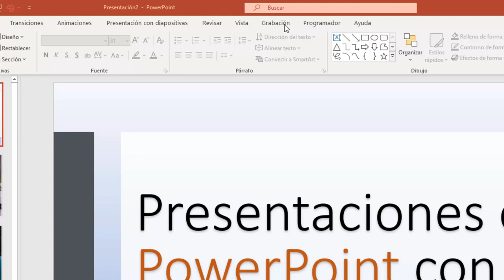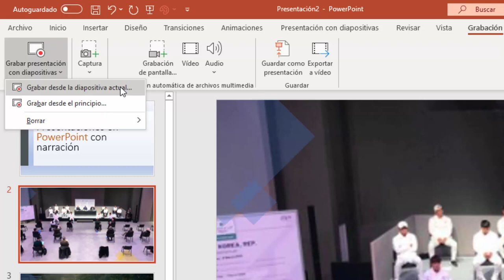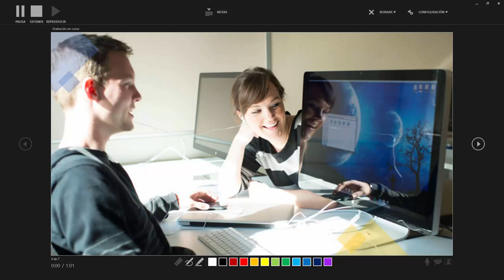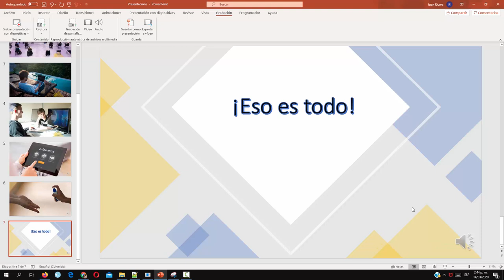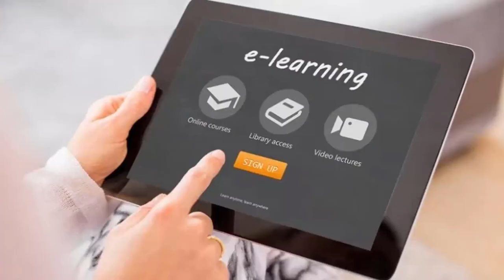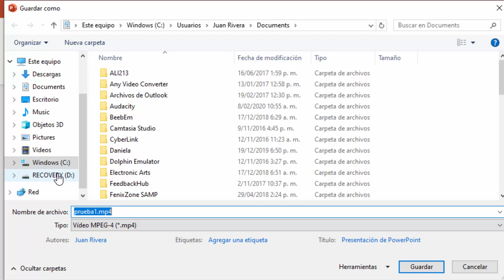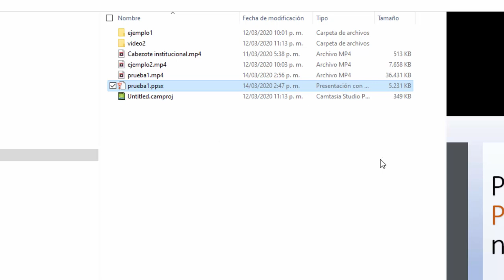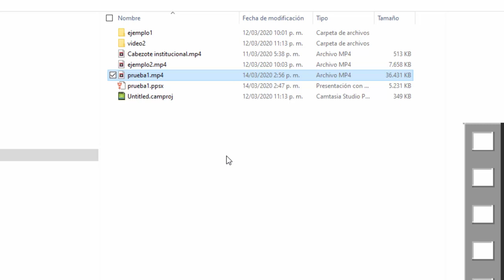Vicerrectoría de Docencia - Presentación en Diapositivas con narración - Estrategia Digital 2020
Presentación en Diapositivas con narración
Las narraciones y los intervalos pueden mejorar una presentación autoejecutable o basada en web. Si tiene una tarjeta de sonido, micrófono y altavoces y, opcionalmente, una cámara web, puede grabar la presentación de PowerPoint y capturar las narraciones, los intervalos de diapositivas y los gestos de lápiz.

Coordinador

Soporte Tecnológico